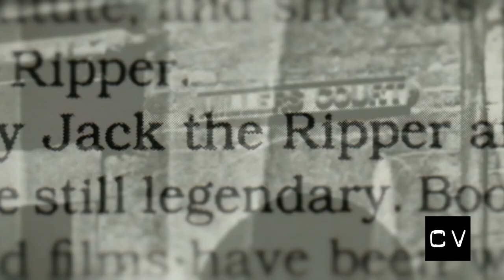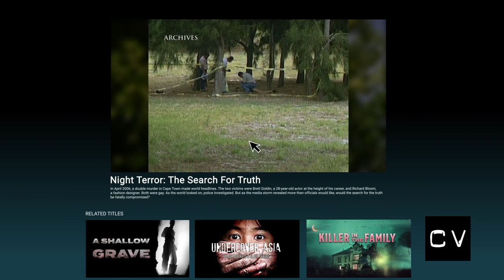10 Dark Tourism Locations: Serial Killers (PART 1)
& get an exclusive offer extended to our viewers: an extra month FREE. MagellanTV is a new kind of streaming service run by filmmakers with 3,000+ documentaries!

Why are so many of us drawn to the morbid and the macabre? In the past few years, a fascination with dark tourism has boomed in popularity as thrill-seekers flock to locations known for death and tragedy.

Talking about serial killers and visiting these locations is a way to get in touch with your innermost fears and it can even make you braver.

For many of us dark tourists, we have seen enough graveyards, gothic churches, and catacombs to last a lifetime and we want more. So, our channel has put together 10 Dark Tourism Locations: Serial Killers edition.

But don't forget the 3 rules of dark tourism...

1. Always ask permission before exploring a location
2. Always keep safe
3. Take lots of photos!

Google Streetview Links

10. Ted Bundy's Boarding House
565 First Avenue, Salt Lake City in Utah

9. LaLaurie Mansion
1140 Royal St, French Quarter, New Orleans

8. Jeffrey Dahmer's Childhood Home
4480 W Bath Road, Akron, Ohio

7. Robert Pickton's Pig Farm
953 Dominion Ave, Port Coquitlam, British Columbia,

6. Dennis Nilsen's Apartment
23D Cranley Gardens, Muswell Hill, North London

PRODUCTION CREDITS

Business Manager: Anneisha Merryweather

PHOTO CREDITS